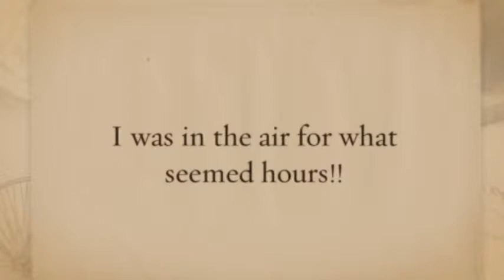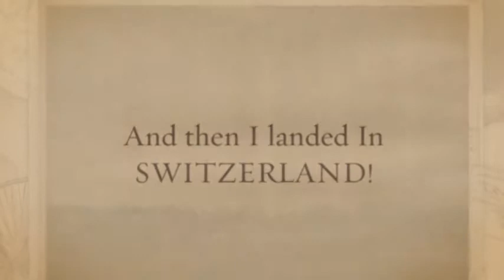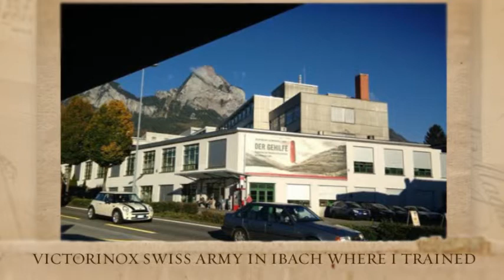My Journey To Switzerland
A video i made showing the sights of my trip to Switzerland last month where i visited Swiss Army in Ibach!